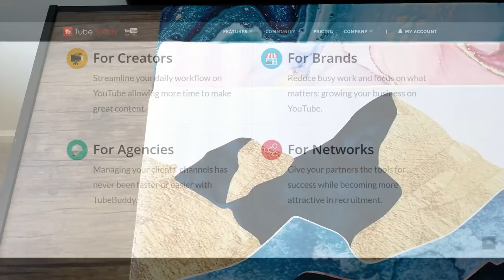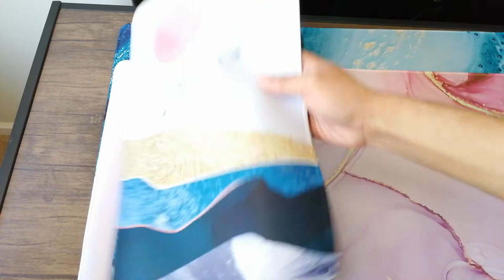Every Serious Gamer Needs This!!! (iCasso Extended Gaming Mouse Pad Review)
Want to grow your YouTube Channel? Try TubeBuddy!

This is a review for iCasso Extended Gaming Mouse Pad (35.4x15.7 in), Large Non-Slip Rubber Base Mousepad with Stitched Edges, Waterproof Keyboard Mouse Mat Desk Pad for Work, Game, Office, Home - Glitter Marble
iCasso Extended Gaming Mouse Pad (35.4x15.7 in), Large Non-Slip Rubber Base Mousepad with Stitched Edges, Waterproof Keyboard Mouse Mat Desk Pad for Work, Game, Office, Home - River Sand
iCasso Desk Mat, Extended Gaming Mouse Pad (35.4x15.7 in), Large Non-Slip Rubber Base Mousepad with Stitched Edges, Waterproof Keyboard Mouse Mat Desk Pad for Work, Game, Office, Home - Sunset

Links may include paid commission.